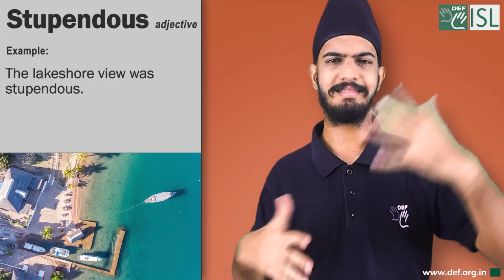Stupendous (adjective) Word of the Day for August 19th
Stupendous (adjective)

Meaning:- very surprising, usually in a pleasing way, especially by being large in amount or size:

Examples:- 1. Stupendous news! We've won Rs. 5 Crore!
2.  The drafting of the regulations will be a stupendous and heavy task.
3. Kotto gives a stupendous performance.
4. The lakeshore view was stupendous.